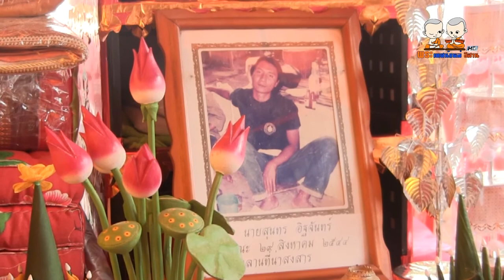พระเทศน์แหล่ เรื่อง ลูกบ่อดีผีบ่อคุ้ม คณะ พระพุทธธรรมเสียงทอง